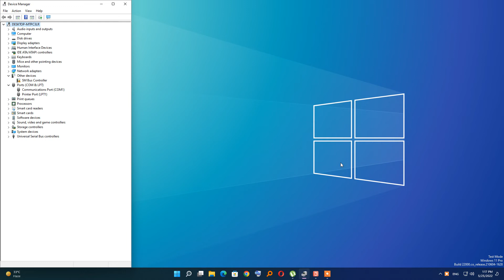Nokia C20+ TA-1366 Pattern Unlock Done | Hard Reset Done